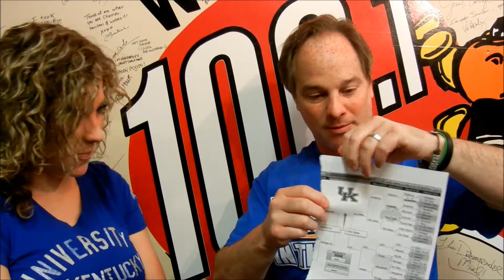Dead Air Dennis for The Cats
Go Cats